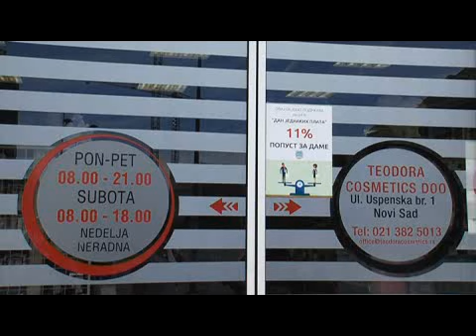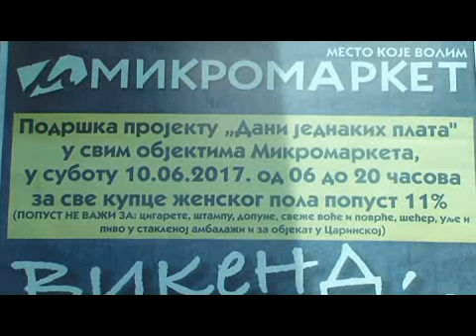dan jednakih plata